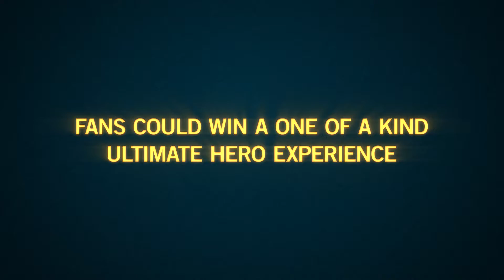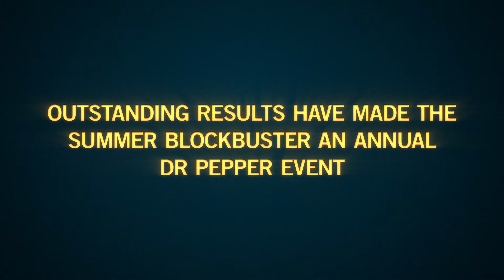Dr Pepper Canada Batman V Superman Promotion